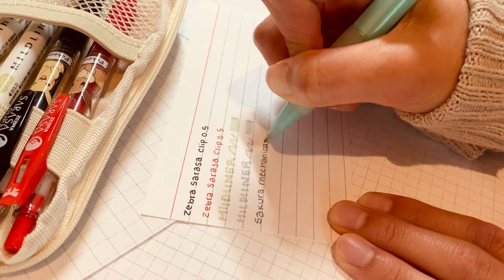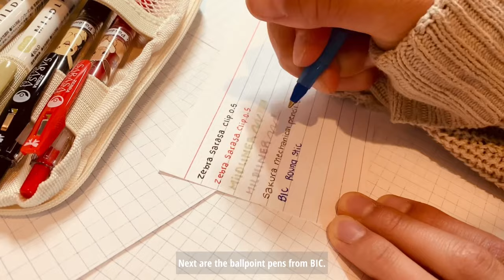what's in my pencil case 2023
Edit: I'm so sorry about the lighting issues in this video TT

Hi everyone and welcome! Please watch in HD for the best quality!
In this video, I will be showing you guys what’s in my pencil case. I realize that I probably should have done this video at either the beginning of 2023 or at the beginning of a new school year, but here it is anyway. This is my first video featuring stationery, so please excuse some of the filming and editing flaws. I hope you enjoyed watching.

C o n t a c t / S o c i a l s:
Instagram (handle): @trulyjiaaa

D i s c o u n t  +  A f f i l i a t e  L i n k s:

E q u i p m e n t  +  S o f t w a r e:
Filming: iPhone XR
Editing: VN Video Editor + VLLO, Procreate for handwritten text
Thumbnails: Canva